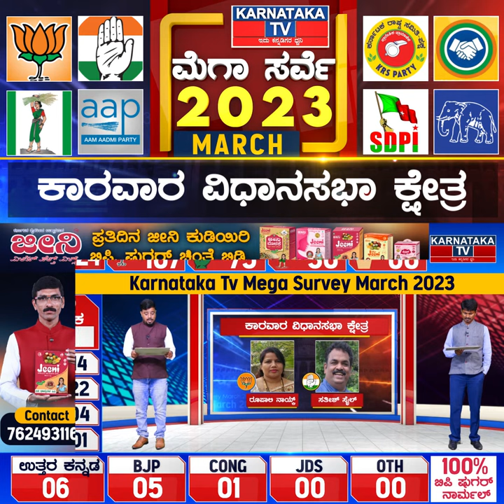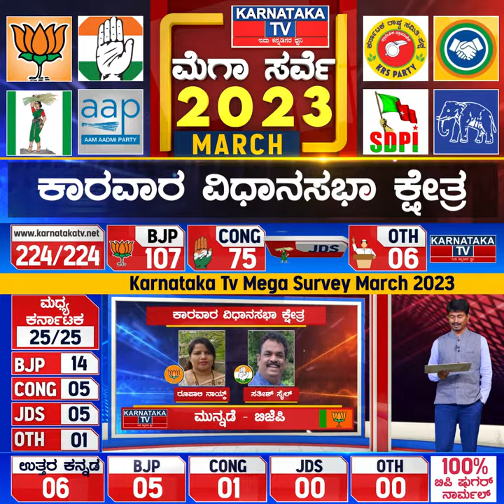Karnataka Elections Survey March 2023 | Karwar Constituency| Karnataka News